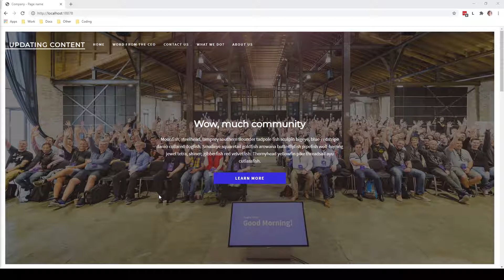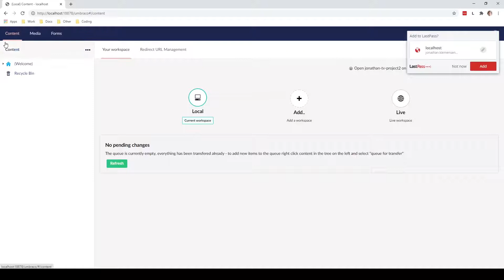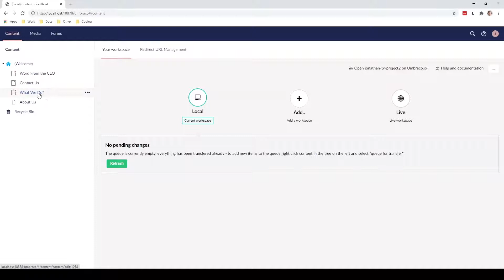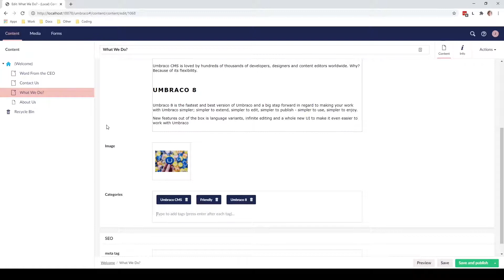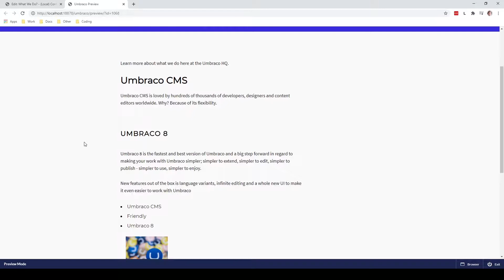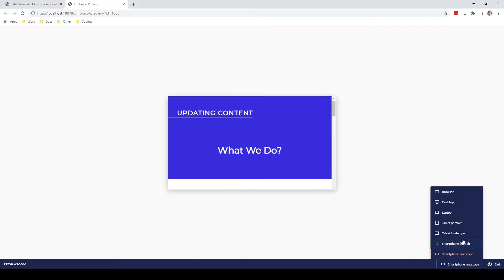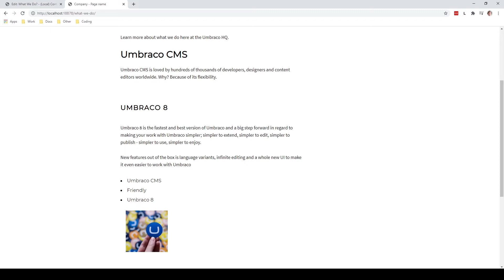Updating content in Umbraco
This video describes how you can update content in Umbraco 8 as a content editor.